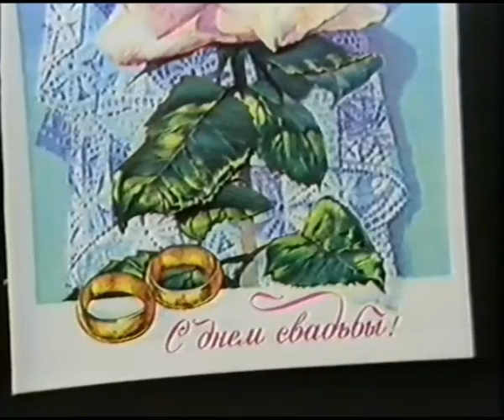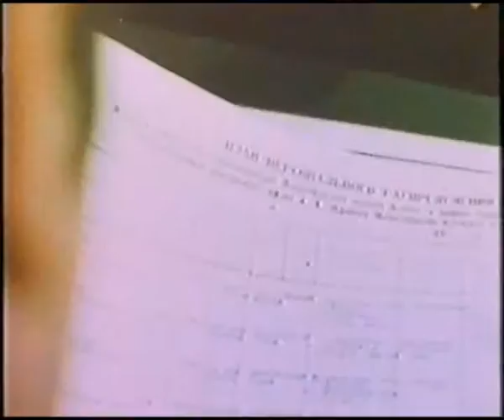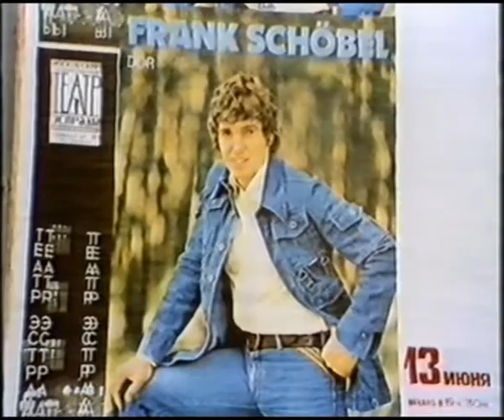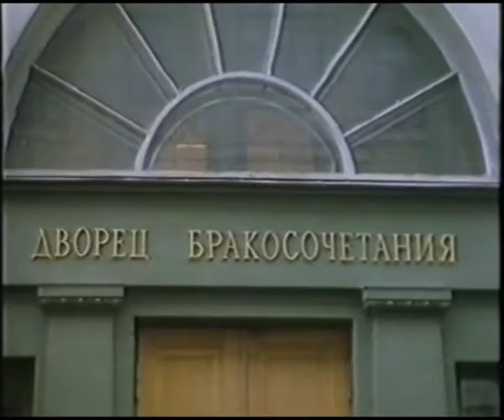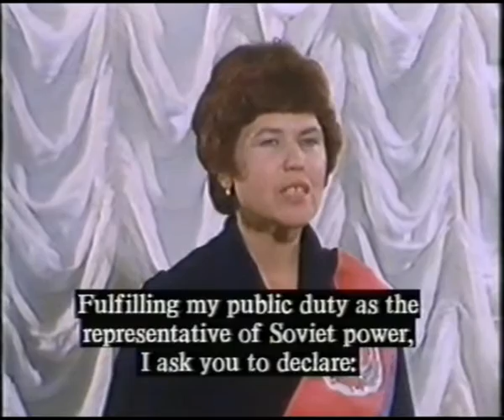Russian Language and People Episode 20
BBC Languages. 1980s, fascinating insight into Soviet Russia just a decade before the fall of communism.